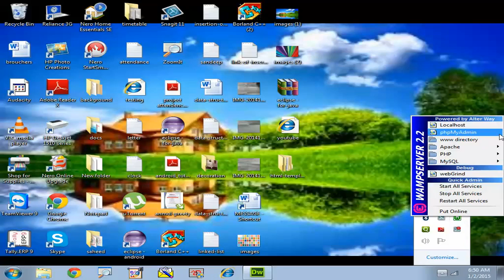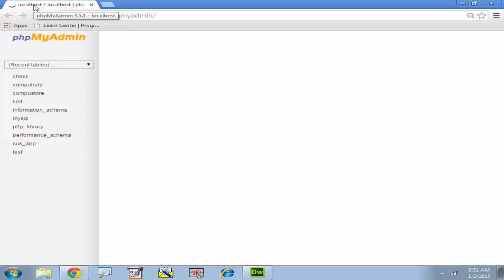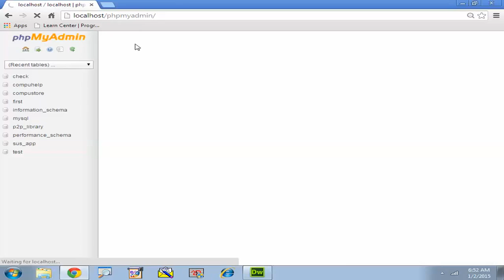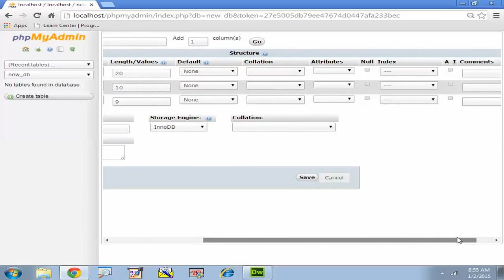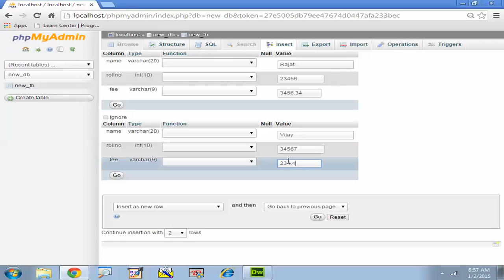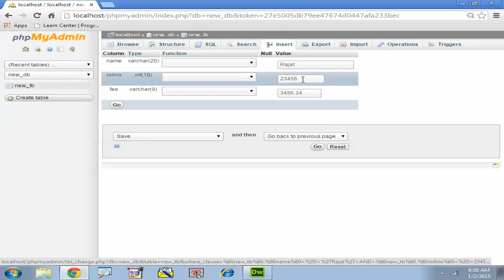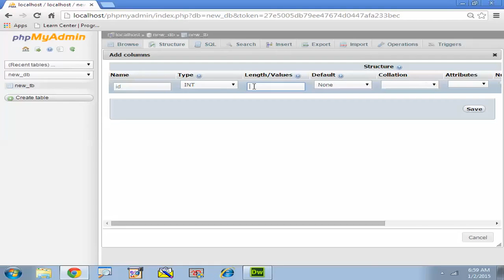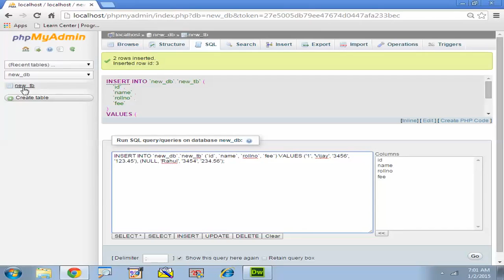How to Insert, Delete and Update data using MySQL GUI ? | PHP Tutorials in Hindi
PHP Tutorials in Hindi.
In this video we are teaching about How to Insert, Delete and Update data using MySQL GUI . What is the use Database? How to create database in GUI of MySQL ? How to use MySQL GUI ? How to create table in MySQL GUI ? How to use phpmyadmin in PHP ? Learn PHP in easy way in COMPUHELP by Sunil Guleria.